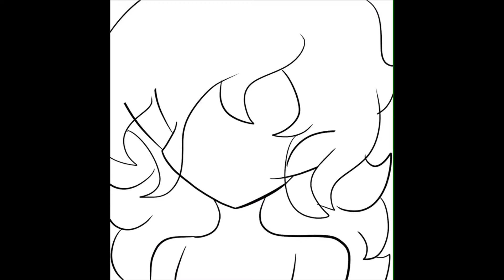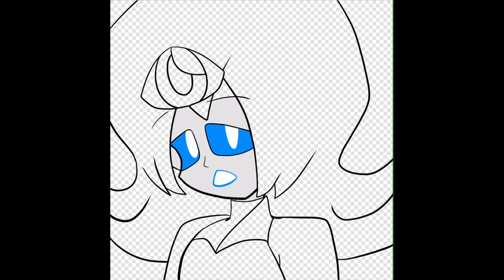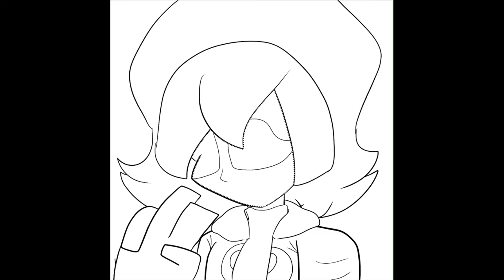Drawing My OCs Part3 FINALE ( I hope )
Wait... I ACTUALLY UPLOADED SOMETHING THE DAY AFTER I POSTED THE FIRST VIDEO??! I might as well be happy I had a good amount of motivation for this. Anyway, remember how I said I had 12 OCs? Well, it turns out I wanted to redraw 2 of em, SOOOO I put effort into working on their new looks. So instead of 12 OCs, I have 13 of em.